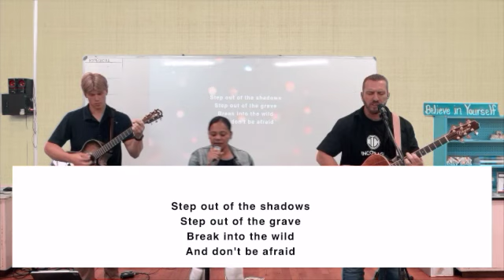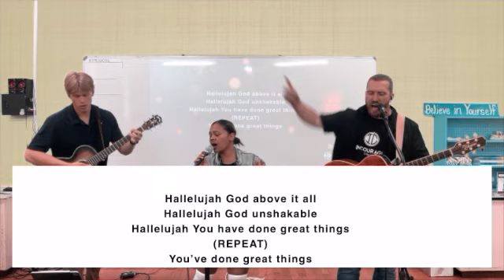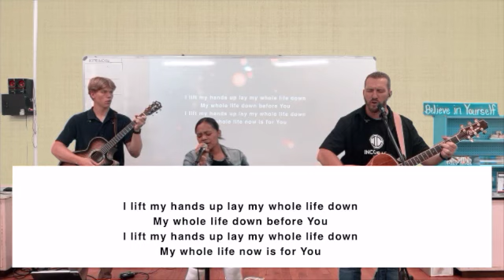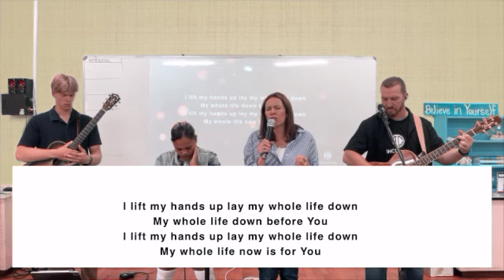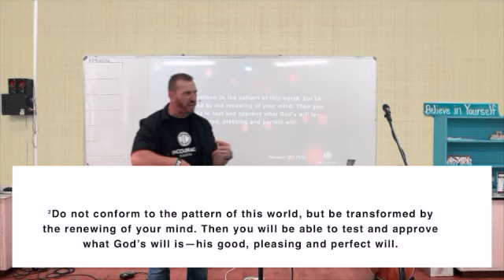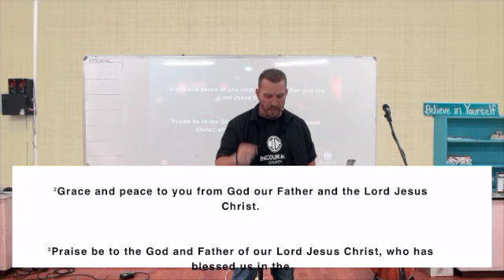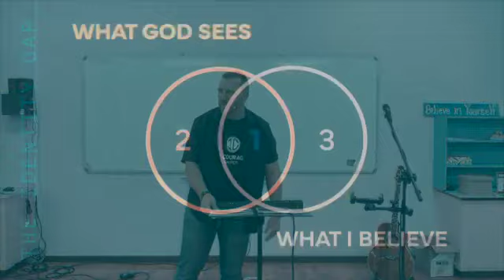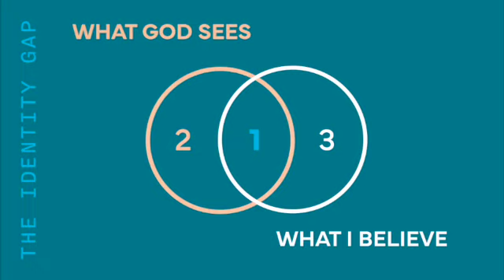IDENTITY GAP (IDENTITY SERIES WEEK 1)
Welcome to another week at InCourage Church. We are super excited to start the "Identity" series.

Dewald kick's off with the introduction to the series called "Identity Gap". There are 3 segments namely - What I believe about myself, What God believes about me and then where the two meet.

The place where they overlap is called the Identity Gap. The intention is to move the circles closer to one another and increasing the Identity Gap. The main scripture in based in Ephesians chapter 1. Within the first 8 verses we can see what God's heart is for us.